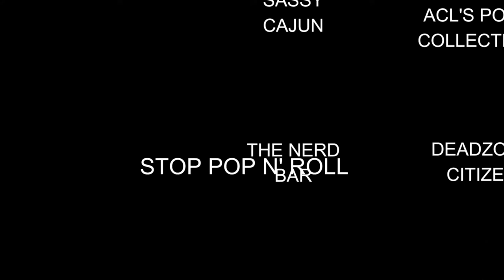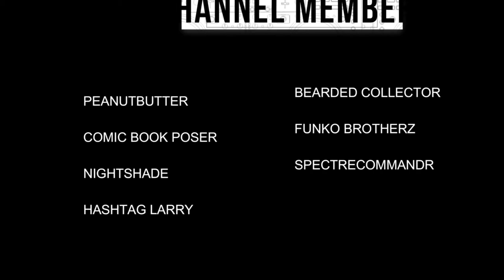MAMA J & SPECTRE UNBOX A HOT TOPIC MYSTERY BOX.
HOT TOPIC DEL AMO FASHION CENTER